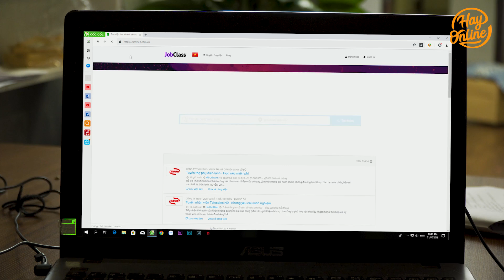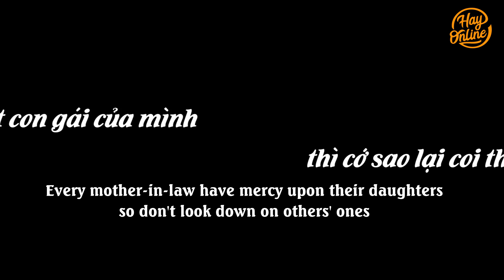Mẹ Sếp Tổng Cay Nghiệt Coi Con Dâu Như Rác, Lúc Con Gái Lấy Chồng Mới Sáng Mắt Ra | Sếp Tổng Tập 37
Đừng quên Hay Online dành tặng bạn 3 link phim hot nhất hôm nay nhé :
để tìm được việc lương siêu to khổng lồ nha!